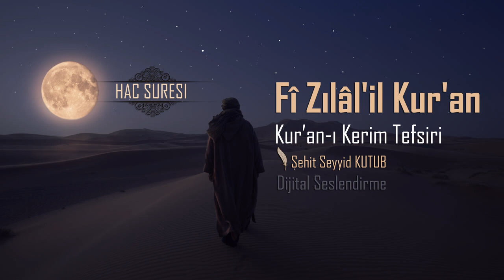Fizilalil Kur'an Tefsiri - 108- Hac Sûresi -2